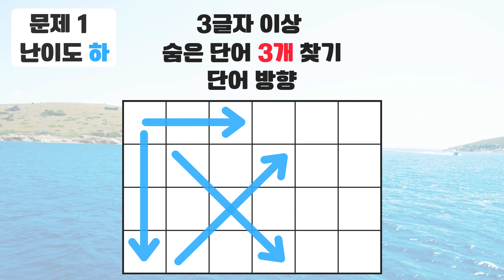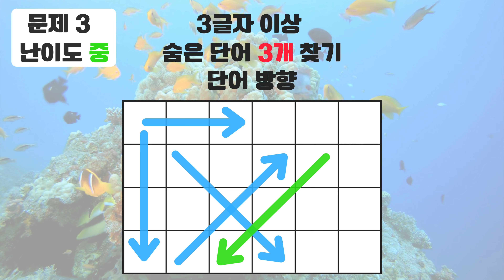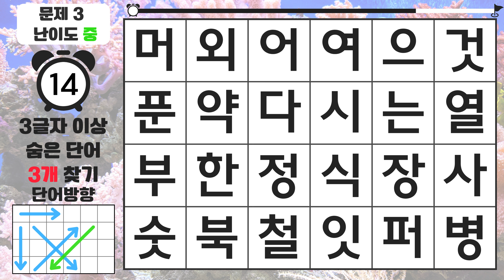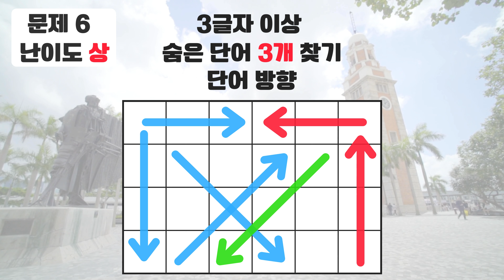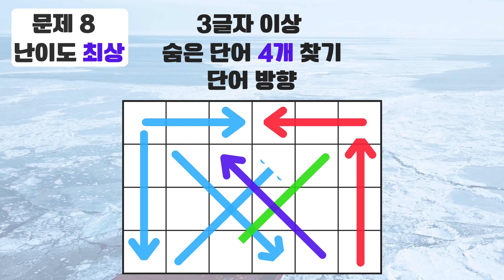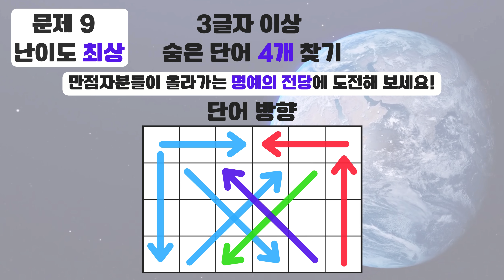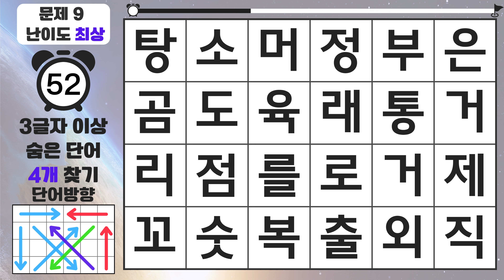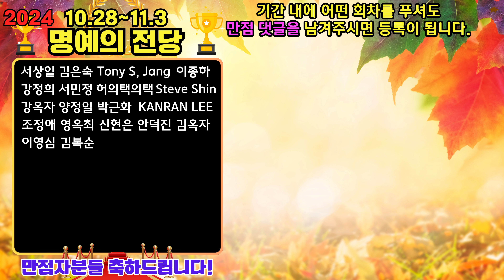똑똑한 박사님도 9문제 만점은 힘듭니다 - 숨은단어찾기,치매예방퀴즈,치매예방,치매테스트,단어퀴즈,치매예방활동